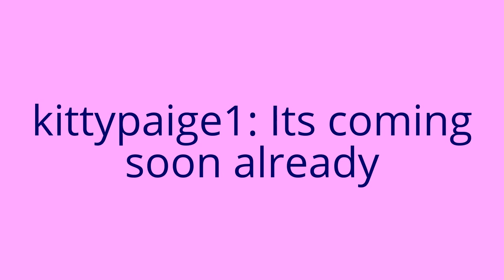Not right now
I will do it later